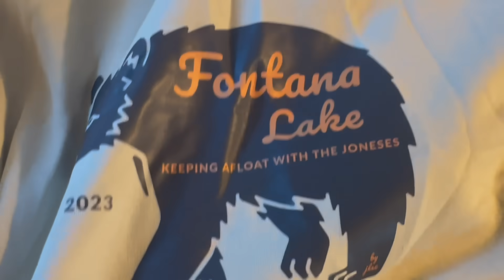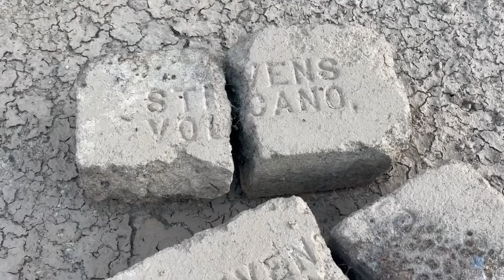Unique Houseboat REMODEL - Progress Update! 🛠🌊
Hop in the boat & join us as we share the latest on the floating cabin we’re flipping! Jericho & Jesse from the Outlaw Builders are BACK & already kicking butt on this renovation. Go back and get to know them by watching our floating house build series

WAYS TO SUPPORT OUR SMALL CHANNEL:
✅ Consider a donation of any amount: PayPal / or, right here on Youtube via “Super Thanks” (under 3-dot menu by like/share buttons). This money goes directly towards purchasing better filming equipment & editing software, so as to improve future video quality for you!
✅ Also 100% free: Don't skip the ads on this video! Ads watched for longer than 30 seconds garner more youtube income for creators.

· Almost all of our swimsuits & clothes (Jetty - Sustainable Apparel for water lovers)